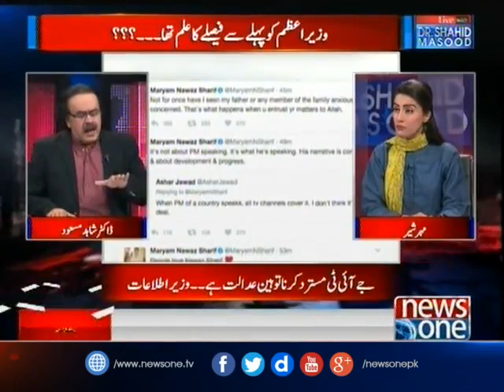Dr. Shahid Masood demand to investigate the Supreme Court For PanamaVerdict